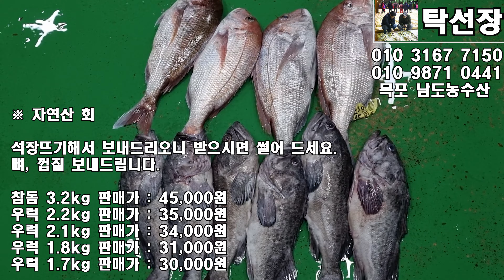5월 8일, 갑오징어, 자연산회, 풀치, 준치회, 참돔, 우럭, 민어, 서대, 붕장어, 가자미, 수조기, 농어, 백조기, 간재미,(탁선장 목포 남도농수산 010 3167 7150)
※ 갑오징어

5미 2.6~2.8kg 판매가 : 66,000원 (8) 심*경님

5미 2.3~2.5kg 판매가 : 63,000원 (4)

※ 자연산 회

석장뜨기해서 보내드리오니 받으시면 썰어 드세요.

뼈, 껍질 보내드립니다.

참돔 3.2kg 판매가 : 45,000원 puple님

우럭 2.2kg 판매가 : 35,000원

우럭 2.1kg 판매가 : 34,000원

우럭 1.8kg 판매가 : 31,000원

우럭 1.7kg 판매가 : 30,000원

※ 풀치

배 많이 터져 있습니다.

9kg 56미 내외 판매가 : 33,000원 (10)

4.0kg 판매가 : 16,000원 (1) 민석아빠님

※ 5미 준치회

회,초무침,조림,반찬하세요.

3.0kg 판매가 : 40,000원 (2)

2.7kg 판매가 : 37,000원 (3)

2.5kg 판매가 : 34,000원 (3)

2.3kg 판매가 : 32,000원

2.0kg 판매가 : 30,000원

1.8kg 판매가 : 28,000원

1.6kg 판매가 : 26,000원 (2)

※ 참돔

구이,조림,찜,탕,말려서 반찬하세요.

8미 7.0kg 판매가 : 69,000원

20미 12.3kg 반상자 판매가 : 49,000원

15미 4.8kg 판매가 : 41,000원 이*화님

※ 우럭

20미 5.6kg 판매가 : 68,000원

20미 12.0kg 한상자 판매가 : 139,000원

반상자 판매가 : 77,000원 장*순님

※ 민어15미 (손질)

15미 9.9~10.3kg 한상자 판매가 : 123,000원 (2.5)